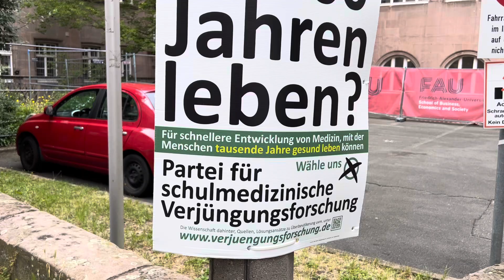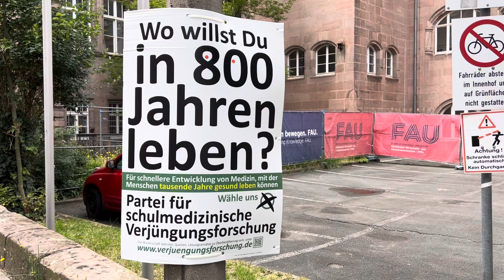想活800岁不？想的话就加入德国这个党吧🤣